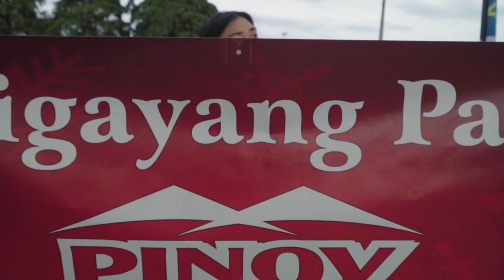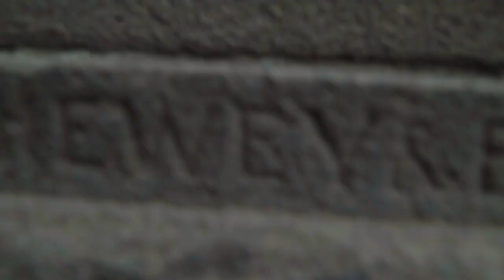SANTA PARADE 2020 | WAIMATE TOWN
Every once a year a small Waimate Town Celebrating Christmas Santa Parade. We are now enjoying Family as one not only we celebrate this Christmas we celebrate life as we are facing recently a pandemic lockdown situation this year. Hoping too for all countries will be normal as we enjoy our life. Share and spread your love for this Christmas season.